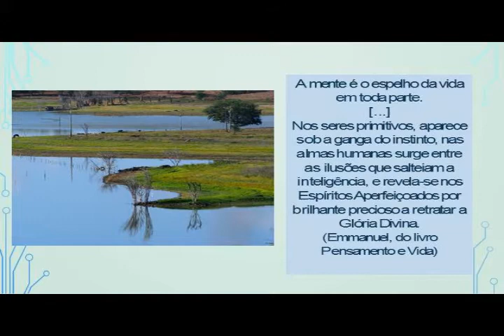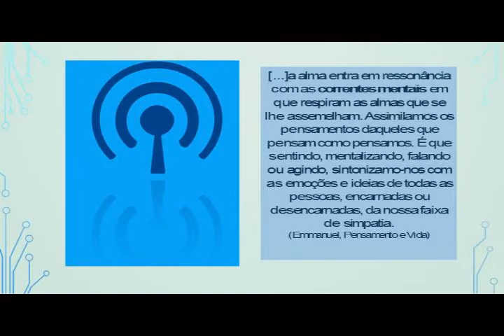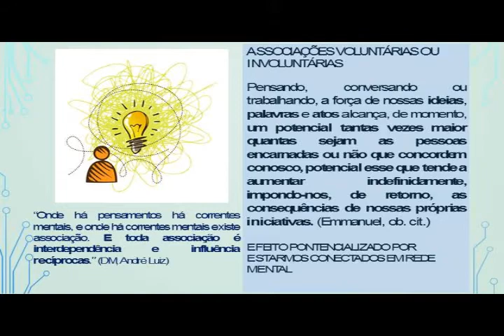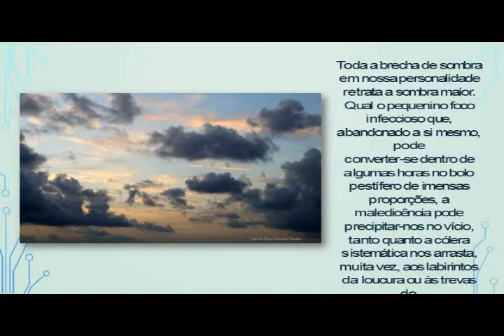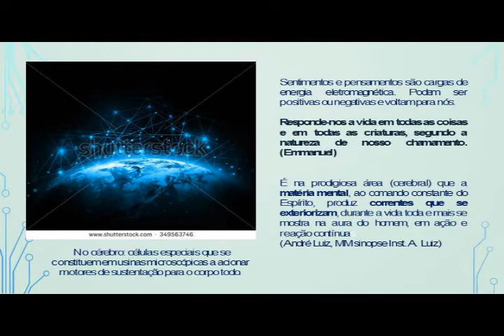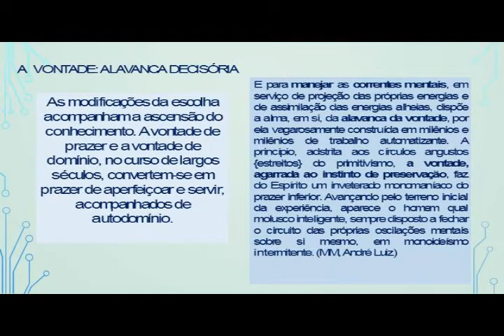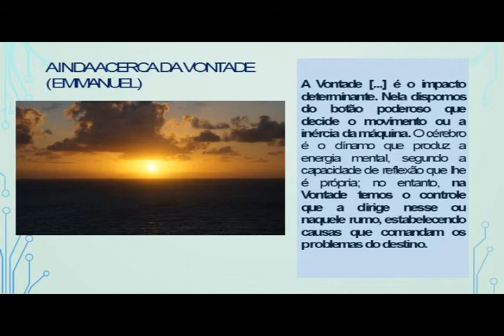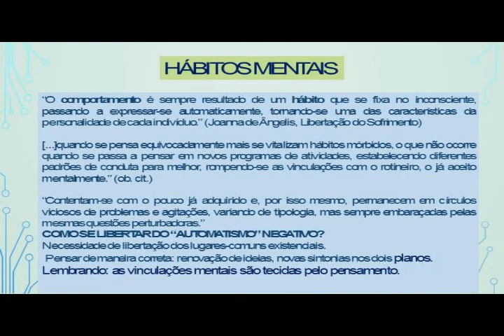Renovando pensamentos, sentimentos e atitudes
Palestra de Theresa Souto - 10/01/2017